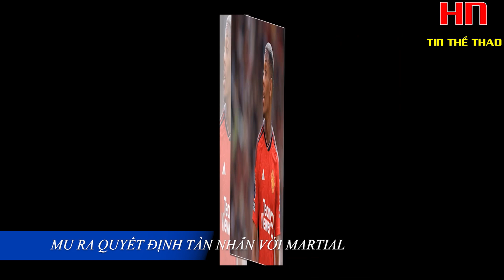NÓNG: TỶ PHÚ ANH GỬI ‘THƯ MẬT’ CHO HLV TEN HAG, HLV TEN HAG HẾT MẶN MỒI VỚI CASEMIRO